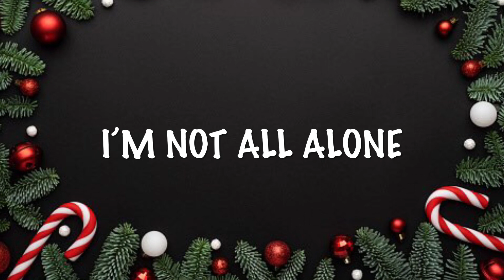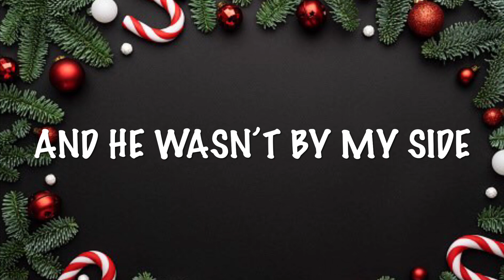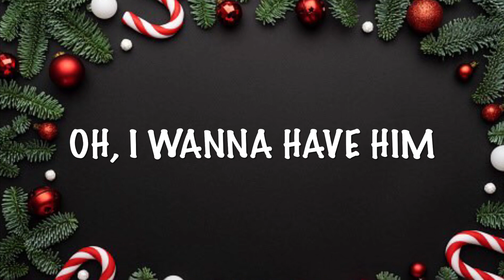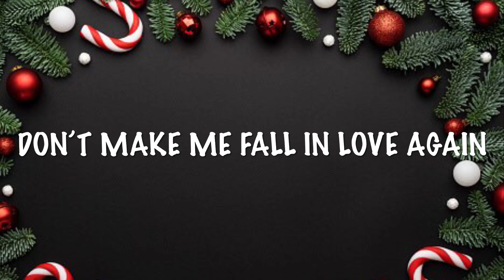Ariana Grande - Santa Tell Me (Lyrics)